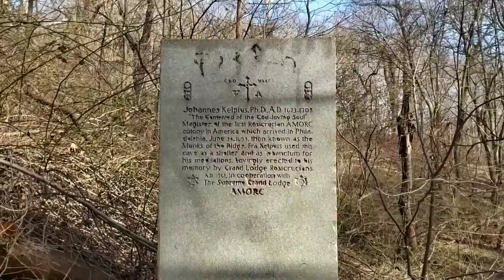early vlog experiment: On Location at the Cave of Kelpius in Fairmount Park, Phila. Pa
in this early trial run for video content, Gaz looks literally everywhere BUT the camera, sound is sketchy at best.  it was just a quick experiment with a throw together opening and 1 of two early trial runs.

cave of Kelpius the wise in Fairmount Park in Philadelphia,Pa.